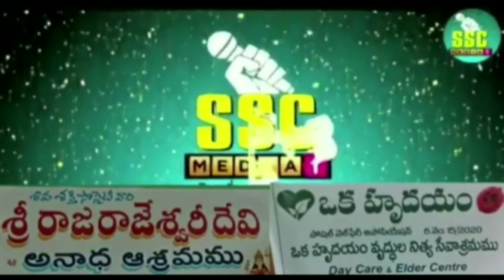#పెద్దపల్లి జిల్లాముత్యాల గ్రామంఅంబటి శిరీష తిరుపతి# పెళ్లి రోజు శుభాకాంక్షలు శివ సాయి గ్రూప్##